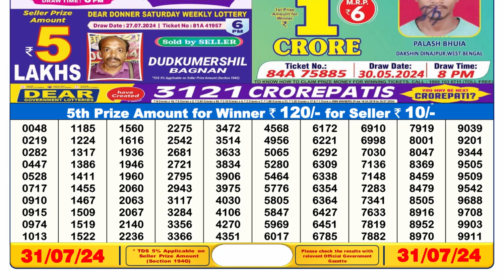🔴Dear Lottery Sambad Live 6pm today 31.07.24 Nagaland State Lottery Result